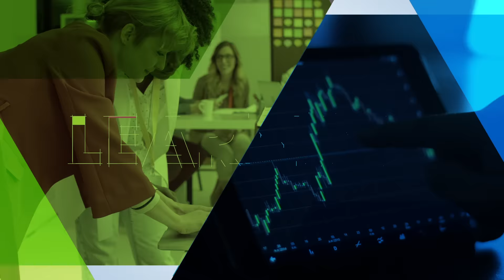A Collective Vision for Business Education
AACSB International is leading an industry-wide effort to shape the future of business education, empowering business schools to address the needs of the students and industries they serve and reimagine their purpose in an ever-changing world. and join the conversation using AACSBenvisions.